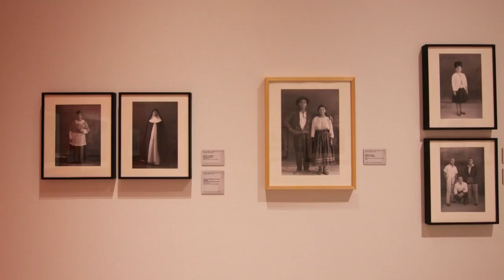"El Peru: Art in the Contemporary Past" at NHCC